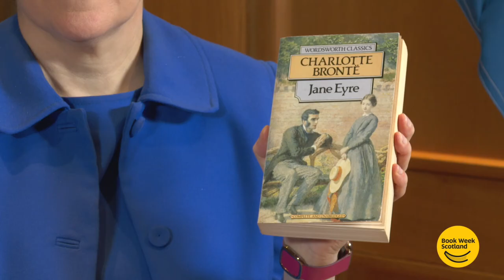What is your favourite comfort read? | Book Week Scotland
First Minister Nicola Sturgeon shares her favourite comfort read for Book Week Scotland. What's yours? Or is there a genre you always turn to in times of stress?

Book Week Scotland is an annual celebration of books and reading that takes place across Scotland. During Book Week, people of all ages and walks of life come together in libraries, schools, community venues and workplaces to share and enjoy books and reading. They are joined in this celebration by Scotland’s authors, poets, playwrights, storytellers and illustrators to bring a packed programme of events and projects to life